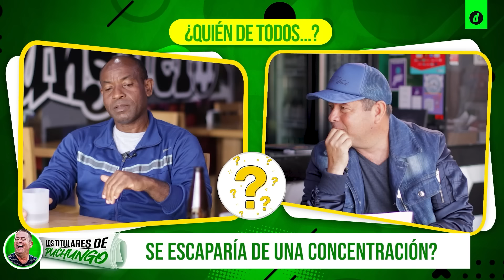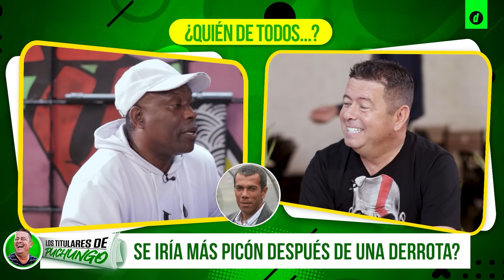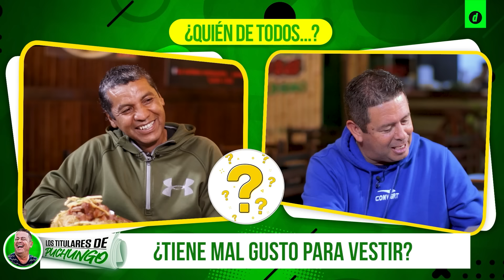ESPECIAL para los SAPAZOS 🐸: Las MEJORES RESPUESTAS en LOS TITULARES DE PUCHUNGO | Depor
En esta edición de 'LosTitularesdePuchungo', repasaremos las mejores respuestas y anécdotas de los invitados al programa, quienes acusaron a sus excompañeros de equipo en las divertidas preguntas de nuestro conductor, PuchungoYañez.

Atentamente: la gerencia de vacaciones ☀️